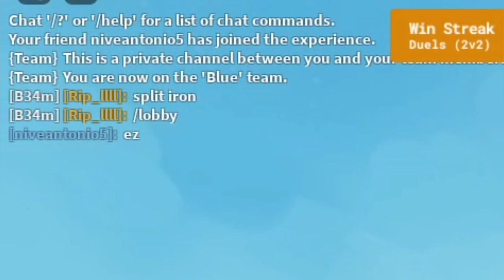[BEDWARS]: SATISFYING REVENGE!!! (roblox)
Haaah this video was so funny, we got our sweet revenge!!! I will try and upload as often as possbile!!!